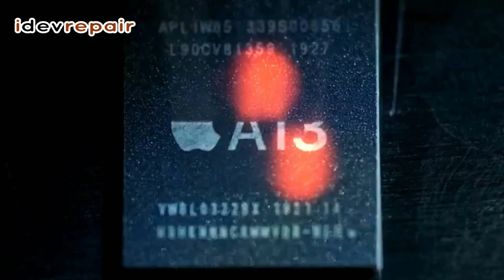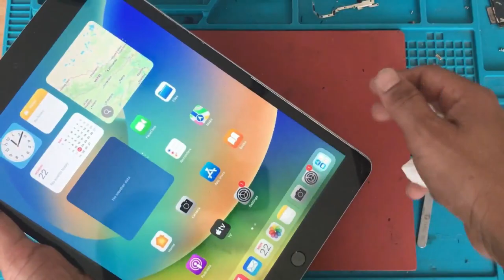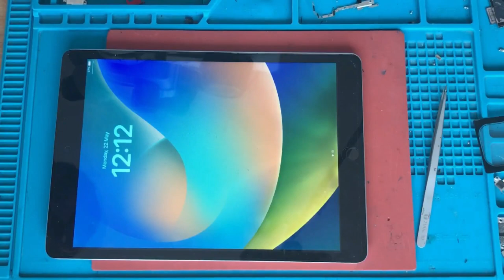iPad 9 no display,blank screen fix!ipad no backlight black screen Fix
We have a ipad 9th generation that have problem BLANK SCREEN.
in this video i will show you how to fix it
Welcome to Complete solution Youtube channel.Learn advance mobile repair technique
(Software and Hardware) iDevice solution,iPhone Hardware repair tips

This channel is best for iDevice repair,We specialize in repair of iPhone,iPad & Mac Book.

idevrepair